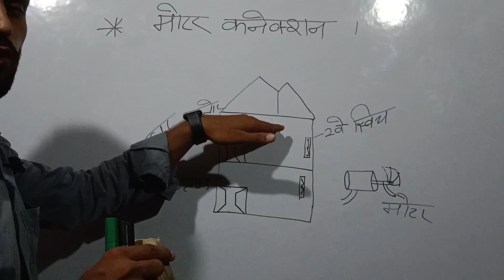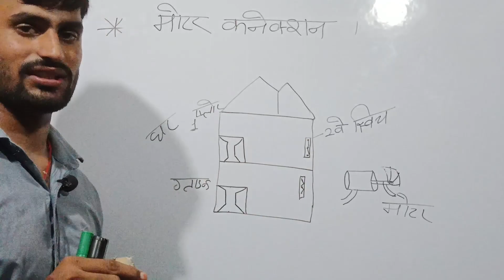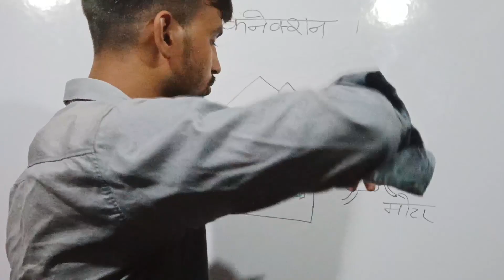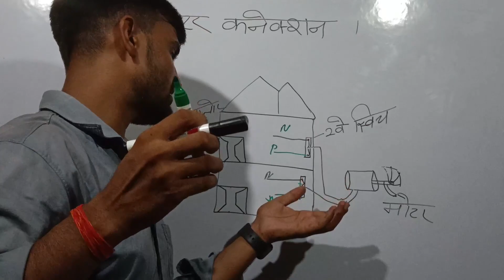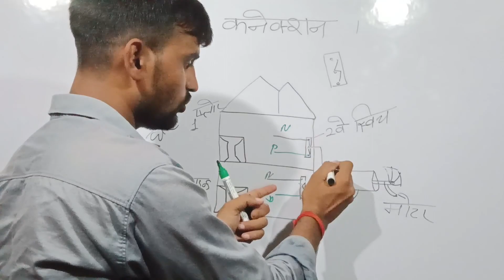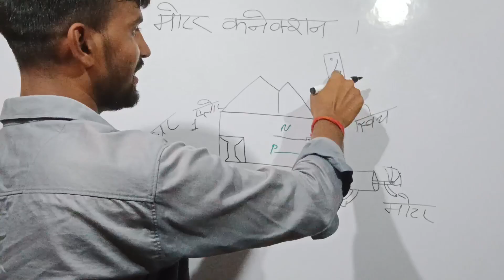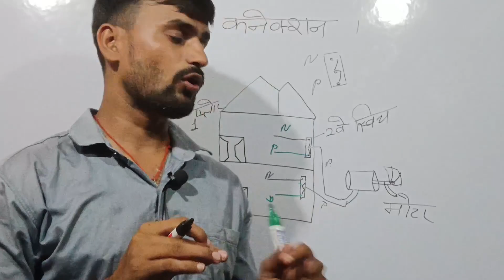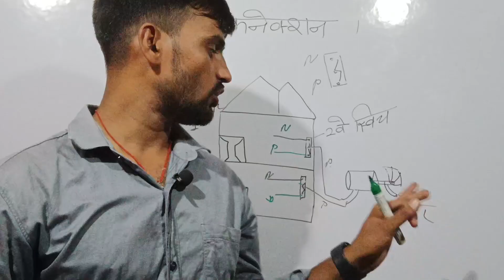पानी के मोटर को दो फ्लोर से बंद करने का सबसे आसान तरीका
water pump motor connection
motor wiring
motor connection
2floor water pump motor connection
new water pump motor connection
new connection
dual connection
पानी का मोटर
float switch
water level controllerfloat switch connection
Water motor connection two floor connection
water pump connection
water motor wire connection
2floor connection water pumpfloat switch working
दो floor से कैसे ON/OFF करें।
पानी के motor को दो floor
पानी के motor को दो floor से
पानी के motor को दो floor से कैसे ON/OFF करें।